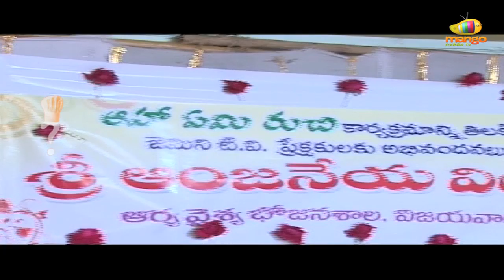Recipe - Biscuit Cake Recipe With English Subtitles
Watch how to make a cake with regular milk biscuits!